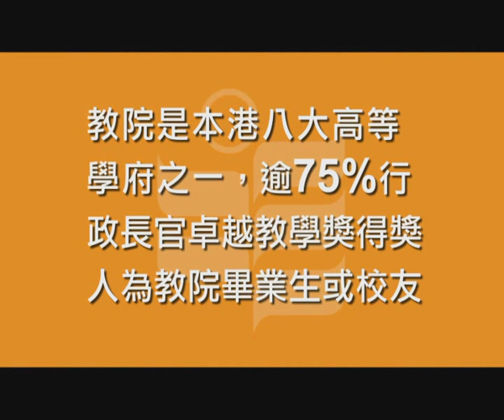教育小故事‧教育「大」理想系列一之二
吳紅詩 － 香港教育學院2010年教院教育榮譽學士（特殊需要）畢業生
現職保良局百周年學校教師

吳紅詩入讀教院之前已經修讀了一個社會工作高級文憑，但她認為從事教育事業可以幫助更多有特殊需要的學生，所以她在修畢第一個學位後，隨即申請入讀教院的特殊教育學系。現於保良局百周年學校任教的她，憑其教學熱誠獲頒2010/2011行政長官卓越教學獎。現時每天在課室照顧有特別需要學童的她，認為每位學生皆是可造之材。孜孜不倦的吳老師希望用有限的生命感染更多人的生命！

Ng Hung-sze
- Graduate of Bachelor of Education (Honours) (Special Needs) programme (2010)
- Serving teacher of Po Leung Kuk Centenary School

HKIEd graduate Ng Hung-sze, has aspired to devote her life to helping students with special needs. She decided to pursue a degree in the area of special education needs at HKIEd a few years ago, after having obtained a higher diploma in social work. Now serving at Po Leung Kuk Centenary School as a special school teacher, Ng was awarded the Chief Executive's Award for Teaching Excellence (2010/2011), in recognition of her dedication to special needs education. She takes care of children with special needs in classrooms every day with the belief that each student has his or her unique potential that can be developed. She hopes to inspire others through her own life and deeds.